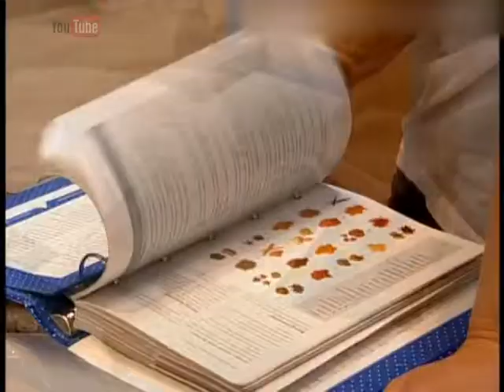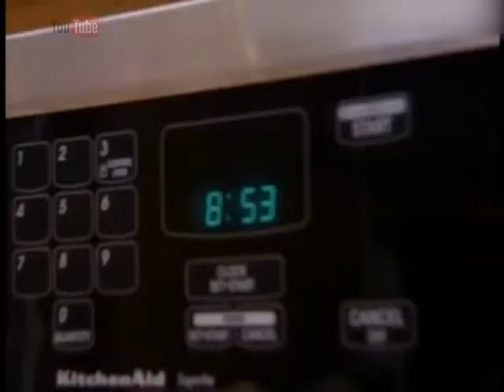Сюжет 16 12